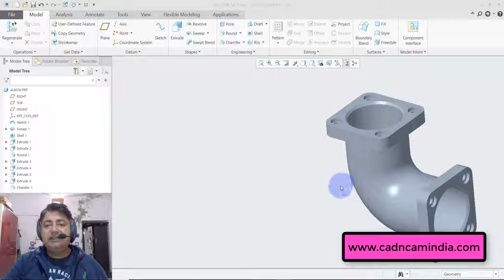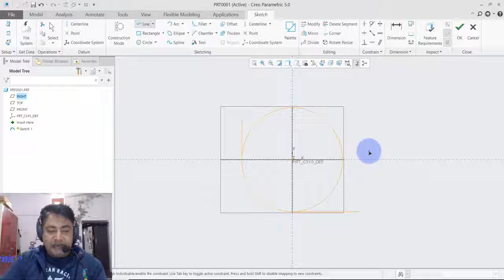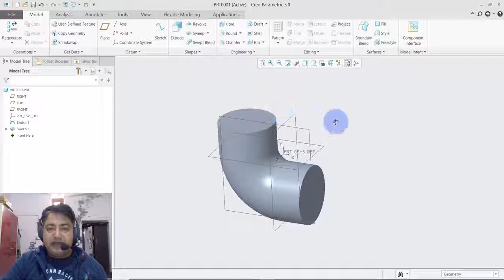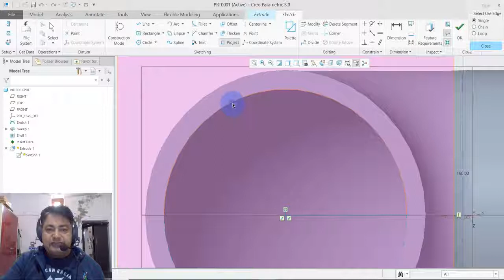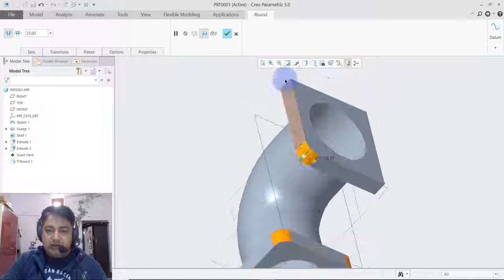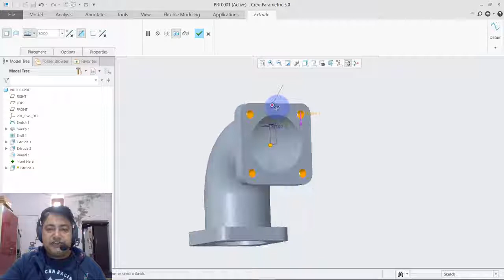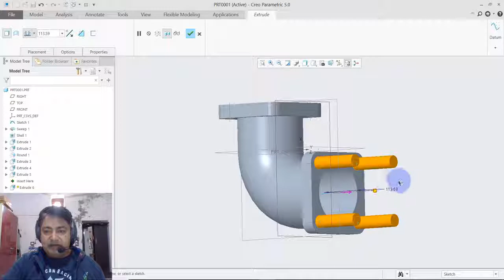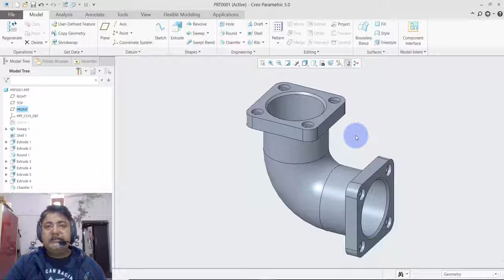Flanged Elbow Model Using Creo Parametric 5.0 In Hindi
Friends, this video tutorial is the 3rd addition in the series of "Creo Parametric 5.0 Tutorials in Hindi"
Another exercise of Part Modeling. I hope you would like it.

creo Tutorials For Beginners In Hindi
creo Complete Tutorial
creo Complete Learning Tutorials
creo tutorial beginner in hindi
creo tutorial for beginner
creo display settings
creo tutorial
creo tutorial beginner
creo sketcher tutorial
creo tutorial in Hindi
creo full course in Hindi
creo tutorial advanced
creo tutorial
creo beginner tutorials
creo lessons
creo class in Hindi
creo software in Hindi
best creo tutorials on youtube
best creo projects